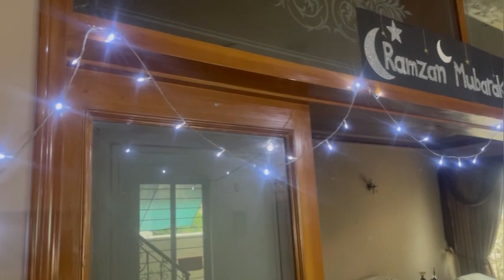Aj ka Roza Aur Routine life | Ramzan 2023 Aur Hamaray kam